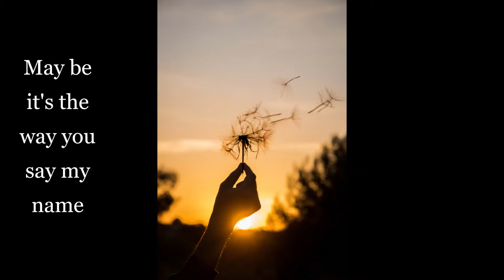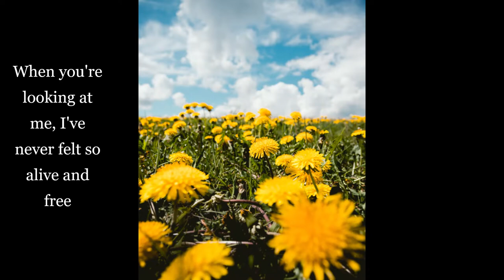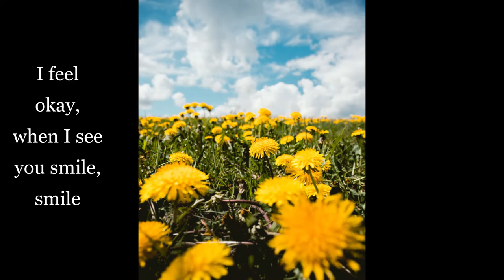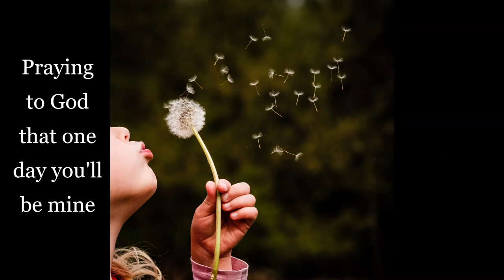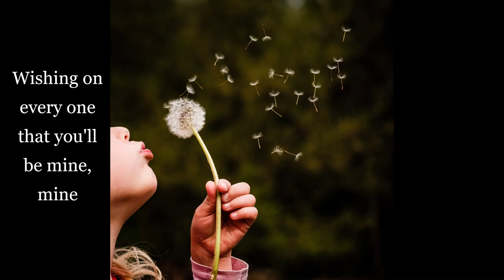Dandelions (Ruth B.) cover | Mukta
1) Photo by Daphné Richard on Unsplash
2) Photo by Niklas Hamann on Unsplash
3) Photo by Ivan Dostál on Unsplash
Earphones recommended :)
Original by Ruth B. Music: StarMaker